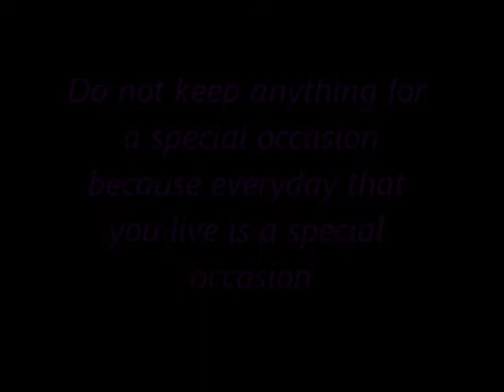Pinky the Chipmunk and social behaviour